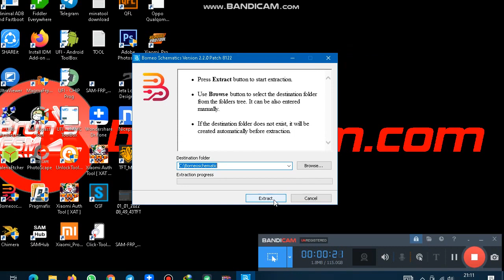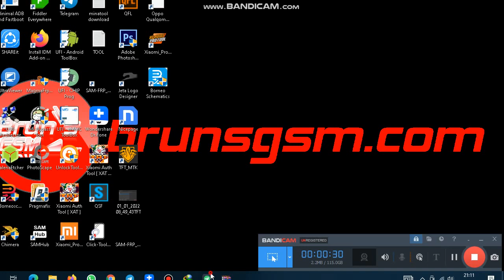Borneo Schematics VERSION 2.2.0 Patch 8122| uji pada jaringan lemah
Brun's GSM

Provinsi: Riau